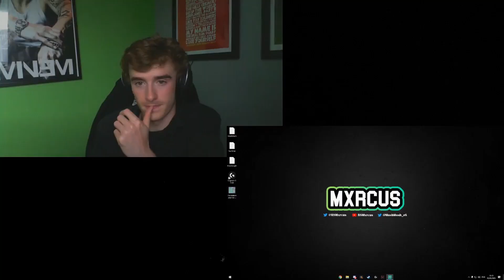WE SIGNED VALORANT STREAMER SOMARCUS TO THE GUILDGANG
Our content creator family is growing! A massive welcome to our first Valorant content creator, SoMarcus!

Meet Marcus! He's a waiter turned full time streamer & content creator from the UK. He's pretty damn good at Valorant and he's built a fantastic community on Twitch in such a short time, stoked to have him join the GuildGang!